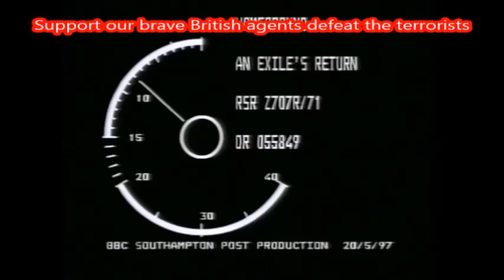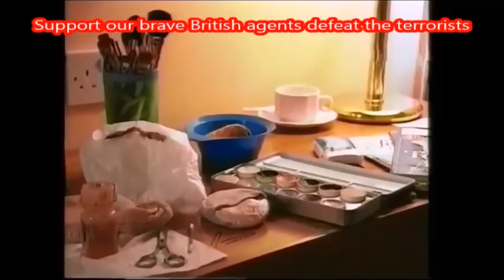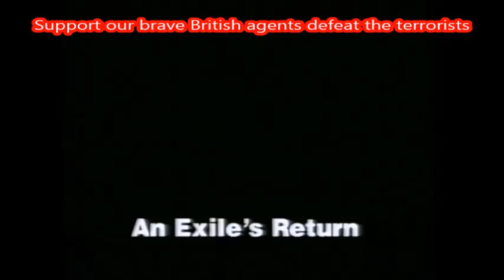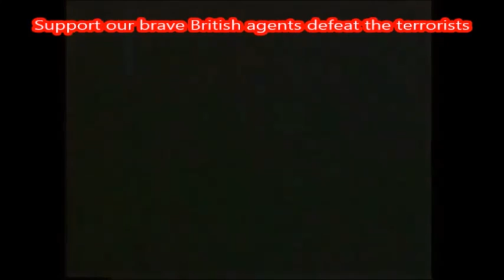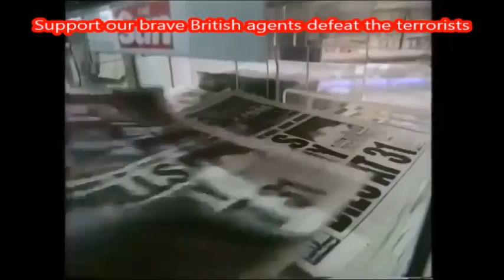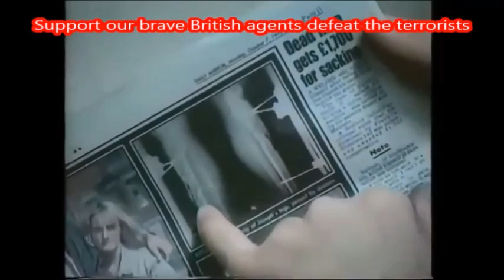An exile returns - Martin McGartland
Martin McGartland returns to his home town of Belfast